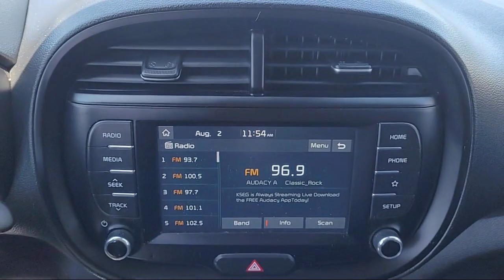2020 Kia Soul S Hatchback Elk grove Sacramento Folsom Lodi Galt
2020 Kia Soul S Hatchback Stock Number: G100516R Vin:KNDJ23AU5L7715384 Previous Rental.

8480 Laguna Grove Dr.